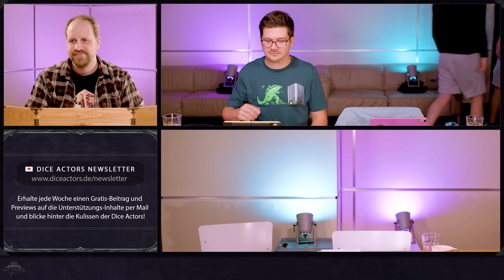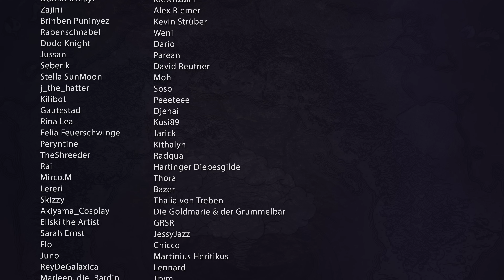Elaynie, Wo? | Dice Actors | Episode 81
Willkommen Reisende! Erlebt, wie eine Gruppe Synchronsprecher und Synchronsprecherinnen sich zusammen mit ihrem DM Alex in ein spannendes, deutsches DnD-Abenteuer stürzt!

Am Ende ihrer Kräfte müssen die Hüter akzeptieren, dass Korthos mit Elaynie entkommen ist. Nach dem blutigen Angriff auf das Königshaus muss die Gruppe nun schnell handeln, doch wem können sie überhaupt vertrauen?

Unterstützt uns!

!!ACHTUNG!! Aufgrund der improvisatorischen Art unserer Rollenspielinhalte können Themen und Situationen entstehen, die für manche von euch schwer zu verarbeiten sind oder unangenehme Erinnerungen hervorrufen könnten. Sollten bestimmte Episoden oder Szenen euch belasten, empfehlen wir, zwischendurch eine Pause zu machen oder die Episode zu überspringen. Am Anfang jeder Folge wird der Inhalt der jeweils letzten noch einmal zusammengefasst, sodass ihr den Anschluss leicht wiederfinden könnt. Euer Wohlbefinden ist uns wichtig!

Dice Actors ist ein inoffizieller Fan-Inhalt im Rahmen der Richtlinie für Fan-Inhalte. Teile des enthaltenen Materials sind (geistiges) Eigentum von Wizards of the Coast LLC (C) Wizards of the Coast LLC.